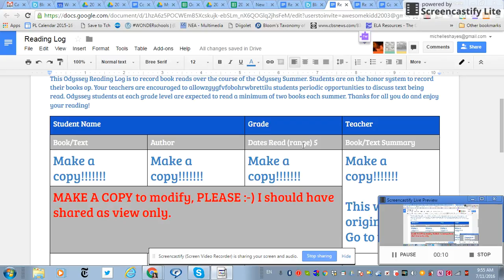Make a copy!!